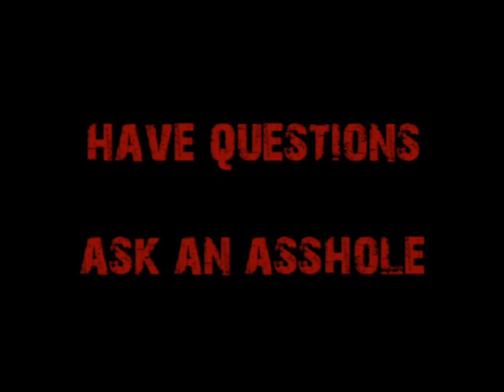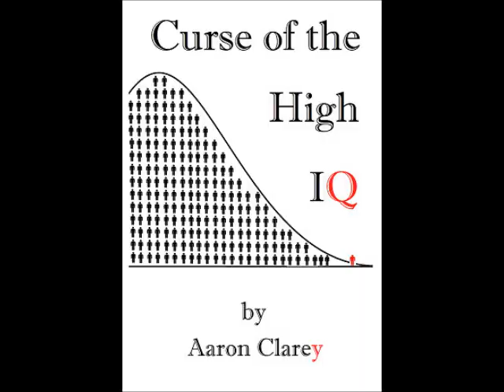Request-Africa or Alaska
A 33 year old has a midlife crisis and wants guidance on whether he should stay in Alaska or move to Connecticut, Texas, or Africa.  Cappy votes Africa.